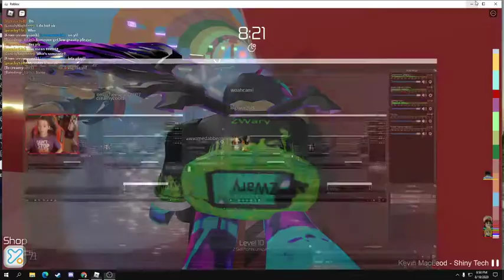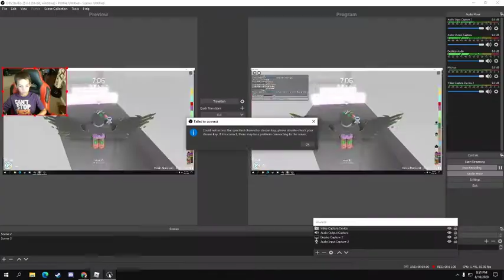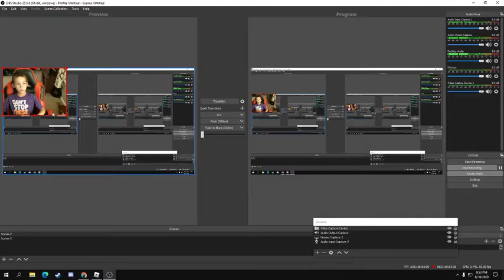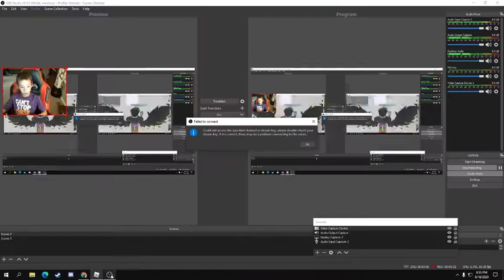playing with a fan creamycool!